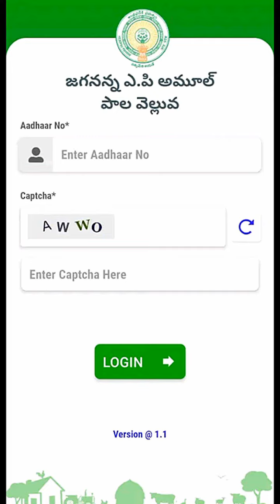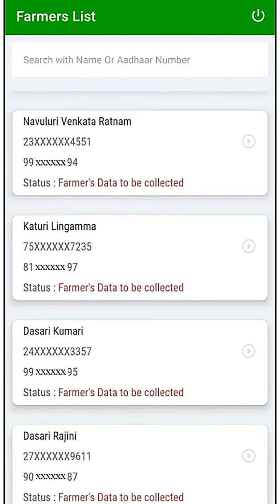volunteers new app update || జగనన్న పాల వెల్లువ మొబైల్ అప్లికేషన్ డౌన్లోడ్ మరియు సర్వే చేయి విధానం.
✅️ *జగనన్న పాల వెల్లువ* మొబైల్ అప్లికేషన్ డౌన్లోడ్ మరియు  వాడకం  వివరములు :

1. ప్రతి వాలంటీర్  తన  మొబైల్ లో పై లింక్ లో వాలంటీర్ సెక్షన్ లోనికి  వెళ్లి  *జగనన్న  పాల వెల్లువ*   ( volunteer) అను యాప్ ను డౌన్లోడ్ చేసుకోవాలి.

2. యాప్ డౌన్లోడ్ చేసుకున్న తరువాత  ప్రతి వాలంటీర్  తన  యొక్క ఆధార్ నెంబర్ తో లాగిన్ అవ్వవలెను

3. సదరు పాలవెల్లువ నకు సంబందించిన లాగిన్స్ *రూట్ ఇంచార్జెస్, మెంటార్స్, డిజిటల్ అసిస్టెంట్, వెల్ఫేర్ అసిస్టెంట్స్* కి ఇవ్వటం జరిగినది.

4. సదరు లాగిన్స్ కి సంబదించిన డాష్ బోర్డు కలదు. ఆ డాష్ బోర్డు నందు ఏ  వాలంటీర్ లాగిన్ ఐయ్యారో ఏ వాలంటీర్ లాగిన్ అవ్వలేదో తెలుసుకొనవచ్చును. కావున ప్రతి volunteer లాగిన్ అవ్వాలి.

5.తేదీ *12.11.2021* న ప్రతి వాలంటీర్ కూడా *టెస్టింగ్ సర్వే చేయవలెను*

6.ఈ టెస్టింగ్ సర్వే చేసిన హౌస్ హోల్డ్స్ డేటా అనేది తరువాత రోజున ఉదయం  ఆరు గంటలకు తీసివేయటం  జరుగుతుంది.

7.*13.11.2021* ప్రతి వాలంటీర్ జగనన్న పాలవెల్లువ  సర్వే తప్పనిసరిగా మొదలుపెట్టాలి. సర్వే  ముగిసిన  తరువాత DA  లాగిన్ లో అప్రూవ్ చేయాలి. అప్రూవ్ చేసిన ప్రతి సర్వే కి కూడా  *8 డిజిట్* కోడ్ జనరేట్  అవుతుంది.

8. ఒకవేళ వాలంటీర్ తప్పుగా సర్వే చేసినచో  DA ఆ హౌసేహోల్డ్ ని పుష్ బ్యాక్ చేసి మళ్ళీ volunteer సర్వే చేయాలి.  8 డిజిట్ కోడ్ జనరేట్  ఐన  తరువాత రూట్ ఇంచార్జి, మెంటార్,AD అనిమల్ హస్బెండరీ, జేడీ అనిమల్ హస్బెండరీ  వారు మీటింగ్ ఎప్పుడు నిర్వహించాలో  తెలిపేదరు.

9. సదరు సర్వే కి సంబదించిన సూచనలు  ఇంకా ఏమైనా ఉన్నచో  తెలియజేయబడును.

10.రేపు అనగా  *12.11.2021* న వాలంటీర్స్ కి  *జగనన్న  పాలవెల్లువ* కి సంబదించిన శిక్షణ  ఇవ్వబడును.